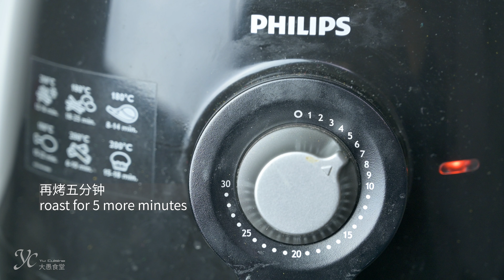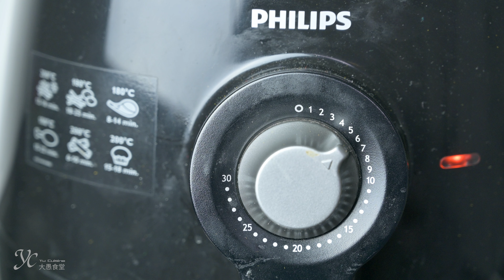Homemade Curry Beef Jerky，easy recipe, ready to serve in 30 min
Curry Beef Jerky

Ingredients：
lean beef 400g（no tendon)
2 tbsp sugar
3 tbsp light soy sauce
1 tbsp fish sauce
1 tbsp curry powder

140 °C / 285°F  air fry for 15 minutes